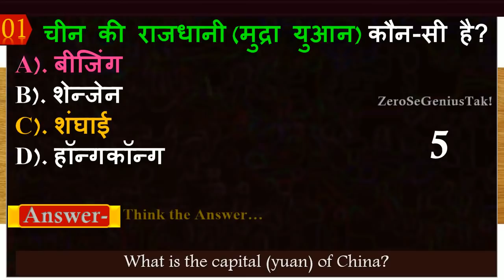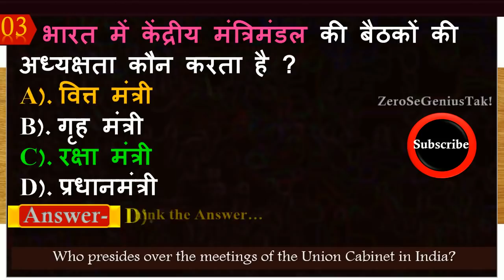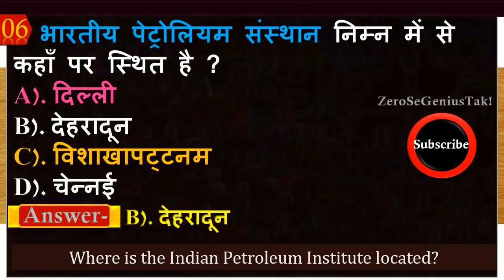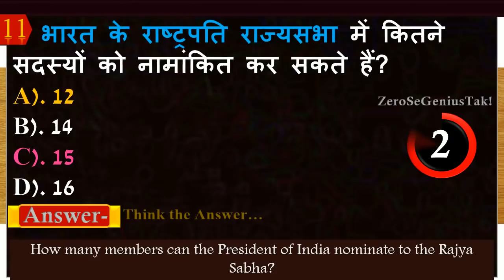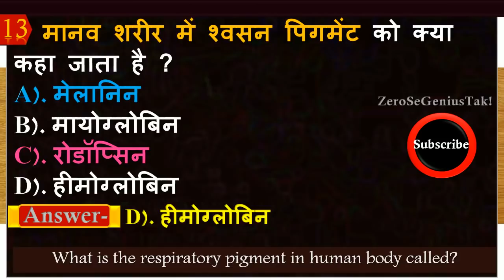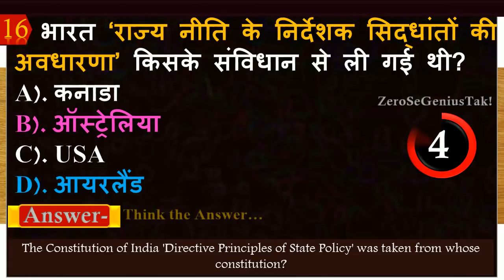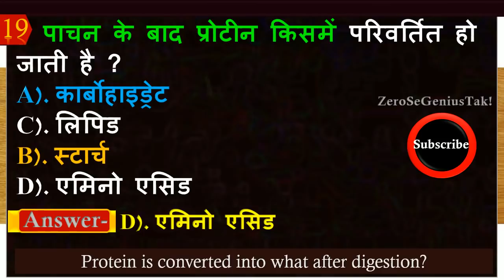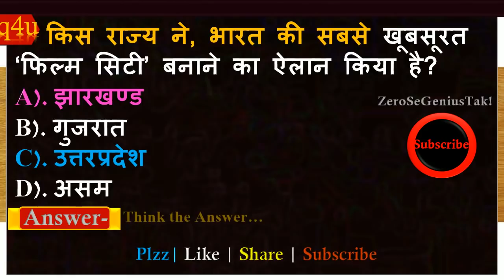General Knowledge For Delhi Police 2020 | GK for delhi police constable exam in hindi 2020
In this video-
1. चीन की राजधानी (मुद्रा युआन) कौन-सी है?
2. वृद्धि हार्मोन की कमी की अवस्था में बच्चा?
3. भारत में केंद्रीय मंत्रिमंडल की बैठकों की अध्यक्षता कौन करता है ?
4. सितार और वीणा पर बजाए गए एक ही स्वर में किसमें अन्तर होता है ?
5. देवी माता की पूजा संबंधित थी?
6. भारतीय पेट्रोलियम संस्थान निम्न में से कहाँ पर स्थित है ?
7. 'पंजशीर घाटी' कहाँ स्थित है?
8. निम्नलिखित में से किसको कंप्यूटर की मुख्य स्मृति कहा जाता है?
9. उस वैज्ञानिक का नाम बताइए जिन्होंने ये साबित किया कि पेड़ों में प्राण होते हैं?
10. ‘नेहरू ट्रॉफी’ का संबंध किस खेल से है ?
11. भारत के राष्ट्रपति राज्यसभा में कितने सदस्यों को नामांकित कर सकते हैं?
12. भारत में किस राज्य की साक्षरता दर न्यूनतम है?
13. मानव शरीर में श्वसन पिगमेंट को क्या कहा जाता है ?
14. भारत के पहले राष्ट्रपति के रूप में डॉ. राजेन्द्र प्रसाद का चुनाव किया गया था?
15. 2018 में सिक्किम का पहला हवाई अड्डा कहाँ उद्घाटित किया गया ?
16. भारत ‘राज्य नीति के निर्देशक सिद्धांतों की अवधारणा’ किसके संविधान से ली गई थी?
17. निम्न में से किस देश में बुजकशी एक राष्ट्रीय खेल है ?
18. पूसा रूबी किसका एक हाइब्रिड किस्म हैं ?
19. पाचन के बाद प्रोटीन किसमें परिवर्तित हो जाती है ?
20. राष्ट्रीय गीत को गाने में कितने समय लगते हैं?